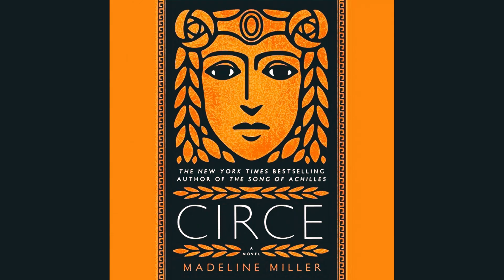The Demon Cycle | Book Review | T. A. Grant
I am an author, vlogger, and booktuber. I'm constantly listening to audio books, primarily sci fi or fantasy, though some of my favorite books are literary. I am currently working on a sci fi cyberpunk novel which I vlog about on this channel.